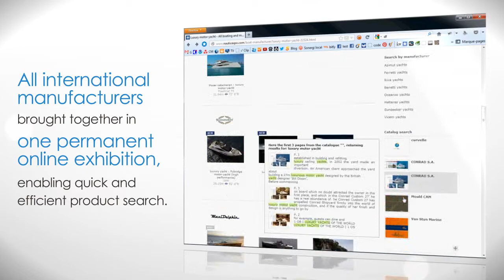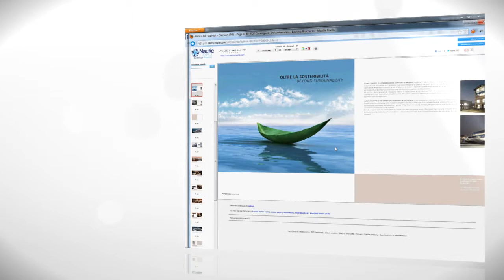NauticExpo Booth Demo